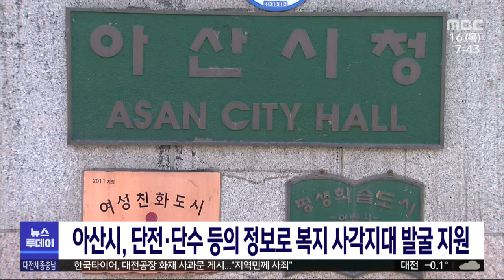단전·단수로 파악…아산시, 위치 중심 위기 의심가구/대전MBC